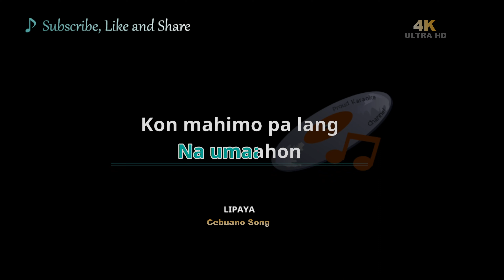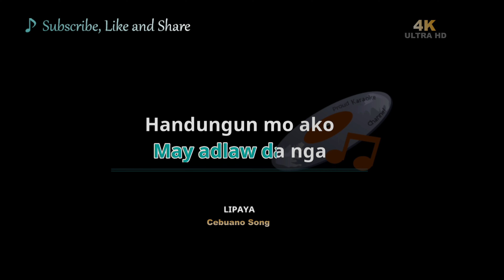Lipaya (4K version) Karaoke cover